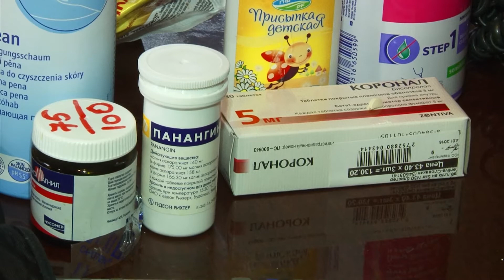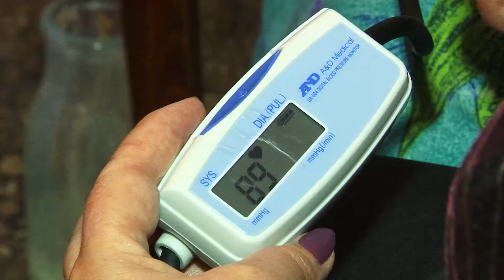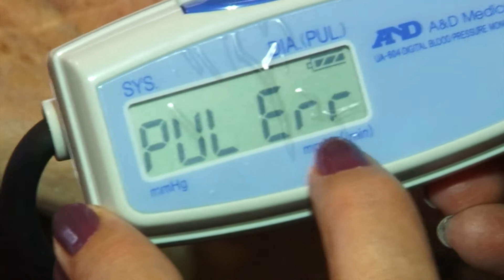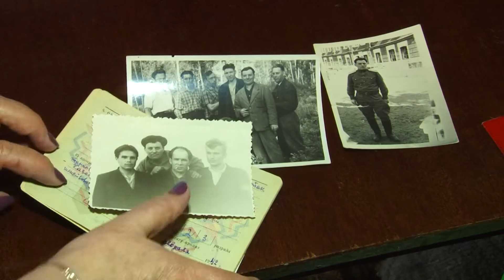Ветеран войны мог не дождаться «скорую помощь»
В нашу редакцию обратилась семья ветерана Великой Отечественной войны Александра Викулова. Родственники фронтовика столкнулись с безразличием медицинских работников.